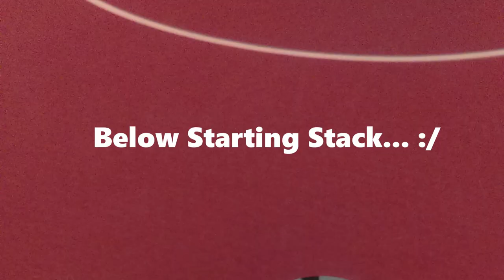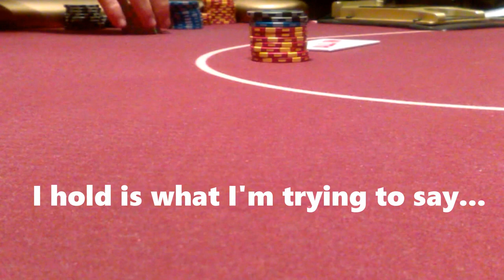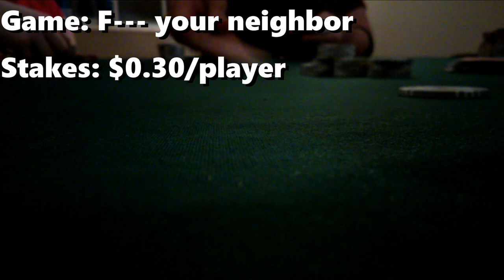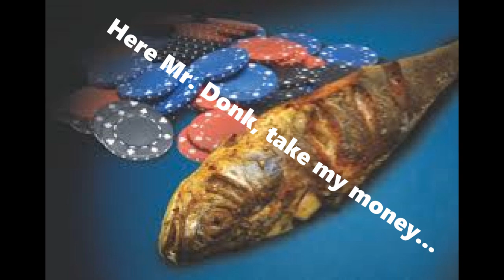VLOG #1: Here we go, Las Vegas grinder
Pilot VLOG of yet another poker player in Las Vegas. A tournament, casino cash games, home cash games, it's all here!

Really excited to start these VLOGS,
Looking to make this a very interactive channel, so feel free to fire away comments and questions!

My thread on TwoPlusTwo (enter with caution, and there are possible spoilers)

BTC: 1H4iDwf8FoWUVJWTeoYiXi4AcosPs9FusA
ETH: 0xB45e514beC8F808d10360a3E805aA76A59Ac4Ff8
LTC: LcpM6WL8J3xkxrb9zcbjLDXZ93ZjTbRC86